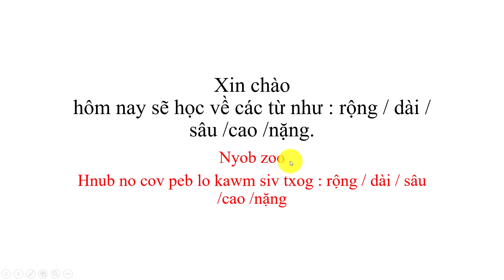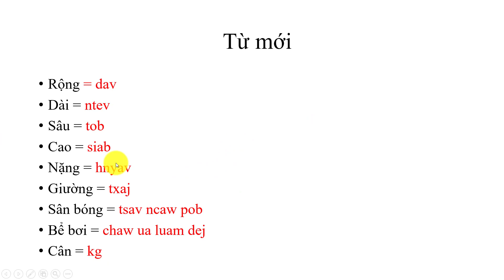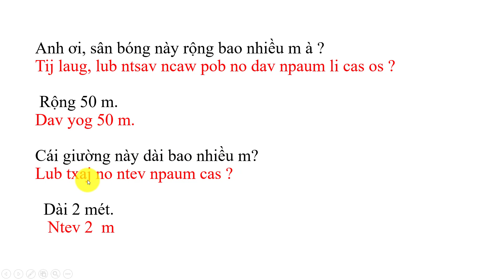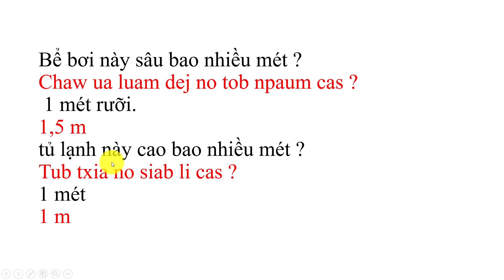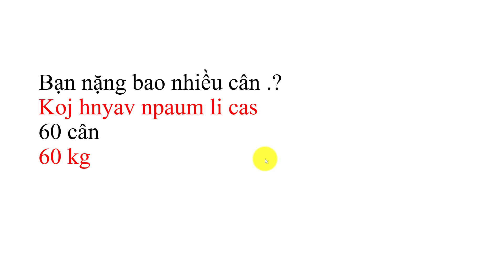kawm ntawv nyab laj về (rộng, dài, sâu,...)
qhia ua kev paub xwb thov pab txhawb qab kuv thiab os